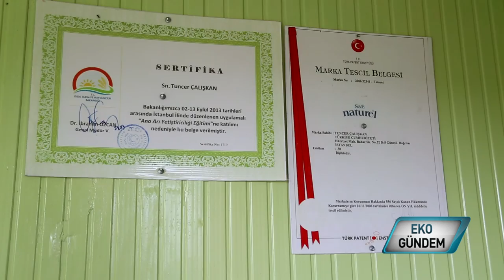Naturel Arıcılık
Bal, polen, arı sütü, propolis.. Arı ürünlerinin faydası sayılamayacak kadar çok ve her yaşta tüketilmesi sağlıklı yaşam açısından önemli. 1970'li yıllardan bu yana baba mesleği arıcılığı sürdüren Naturel Arıcılık' ın kurucusu Tuncer Çalışkan, arı ürünleri özellikle de arı sütü satışı yanı sıra damızlık ana ara satışı da gerçekleştiriyor.